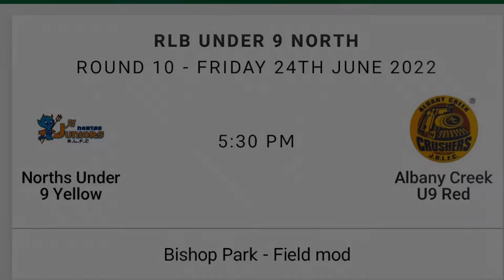MAN OF THE MATCH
Cracker of a game by North’s under 9’s… massive displays of resilience, leadership and supporting each other. Well done team! 👍